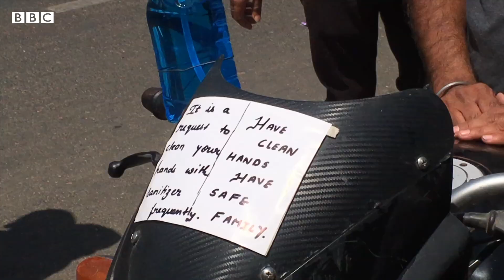Rajkot : કોરોનાથી બચવાનો ગુજરાતીનો અનોખો આઇડિયા, આવી રીતે કરે છે મદદ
કોરોના વાઇરસથી બચવા ગુજરાત તેમજ દુનિયાભરમાં વિવિધ તકેદારીઓ રાખવામાં આવી રહી છે ત્યારે રાજકોટમાં વસતાં ગુજરાતીએ કંઈક નવો જ આઇડિયા અપનાવ્યો.

તમે અમારી સાથે જોડાઈ શકો છો :

JioChat Channel : BBC Gujarati
Helo : BBC News ગુજરાતી
ShareChat : bbcnewsgujarati